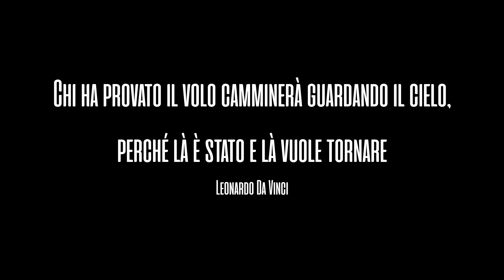Buon Natale dalla Tua Bcc!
Chi ha provato il volo camminerà guardando il cielo,
perché là è stato e là vuole tornare

Il Credito Cooperativo promuove il benessere della comunità locale, il suo sviluppo economico, sociale e culturale.
Auguri di buon Natale dalla Tua Bcc!